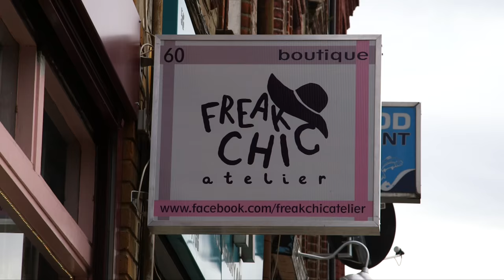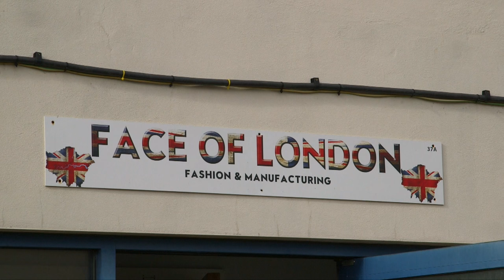Clothing designer takes inspiration from her mum and the East End: Vanessa, Londoner #141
Vanessa Blythe has designed a clothing line called Nina Baker, named after her mother, which she sells in markets across London and in-store in Haringey. Vanessa talks about her love for one-off pieces and her dreams for the future.

1000 LONDONERS

1000 Londoners is produced by South London based film production company and social enterprise, Chocolate Films. The filmmakers from Chocolate Films will be both producing the films and providing opportunities to young people and community groups to make their own short documentaries, which will contribute to the 1000 films.

Transcript:

Hackney was a place that, when I was growing up, I couldn't wait to get out of. I hated it, you know. Erm, 15 I left home, and I went abroad and I travelled the world and I caused carnage, in my way, you know. And I ended up coming back here two years ago and really sorting my life out. And I actually love Hackney now. I set up a fashion label called Nina Baker over two years ago, and I named it after my mum, because I put her through a lot of heartache over the years. This is the E5 kimono, different styles, E9 kimono. So it's really inspired around my mum and the east end, and I like that little concept to name it after places in Hackney. This is my baby, it's a one-off piece, and it's £345, and it's sequins and lining. And I love that limited edition feel, so that when someone buys this they're the only person wearing it. But no-one's bought it yet! [laughing] I do markets - Chatsworth Road market is my main one, erm Portobello Road, I go sometimes in the summer, and Sunday Upmarket down Brick Lane. I met my lovely friend Mila, who has this shop in Green Lanes called Freak Chic, and I have a rail here. This is Dirty Dorothy, we had to take her arms off because she keeps getting undressed. She's the star of Freak Chic, she's really cheap. Yeah, cheap and dirty. There's that part of me that's like; Wouldn't it be great if Nina Baker was on everyone's lips. And, you know, I had a whole collection going down London Fashion week, I'd be lying if I never thought about that. But, you know, that's a dream. But dreams do come true because I'm doing this and this was a dream. So now we're going to go to Leytonstone, to my manufacturer Murat. He's got a business there called Face Of London. I'll show you where the magic happens. I can still do the running man! I've still got it at 41. I mean, my favourite part is picking the material. I'm like a kid in a candy shop. So this is my pattern that I use. I don't have all the tools to do it at home, so I come here, cut the material – Say I was gonna make ten pieces, to cut ten pieces it would take me about two hours. And then I'd just hand it over to one of the machinists and they sew it up for me. Well it's going to be really busy this year, very busy, and I just can't wait to get started. Sorry.